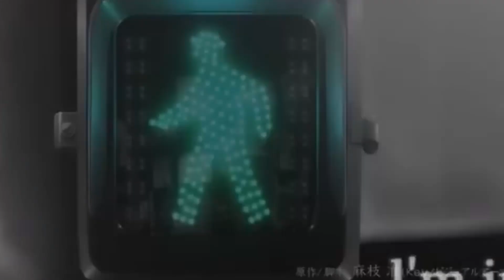UN ANIME AVEC DES SUPER POUVOIR ET DE LA ROMANCE (Charlotte)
On se retrouve pour vous parler d'un anime qui ma marquer pendant mes découverte d'anime